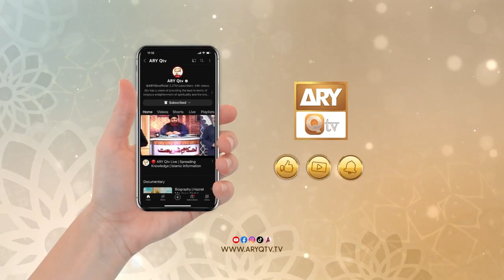Naiki ka Hukum Dena Aur Burai se Rokna | Mufti Muhammad Akmal